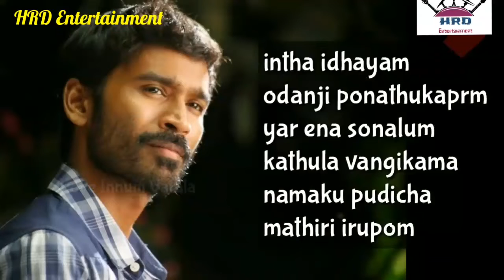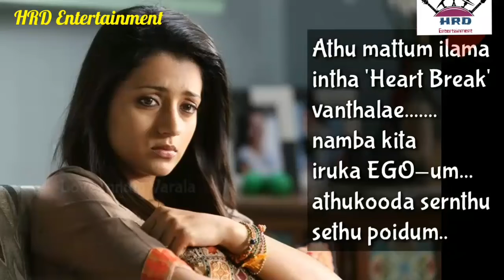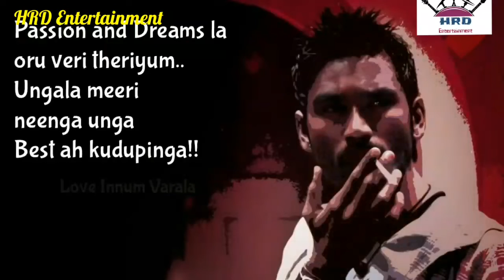Heartbrack is Good | HRD Entertainment